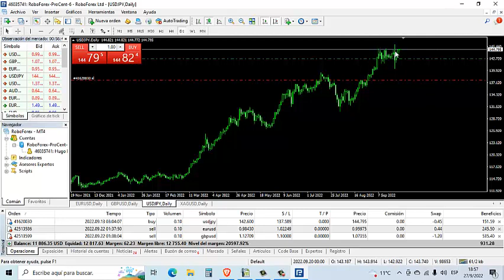Diario de trading del día 27 de Septiembre del 2022 - Cuenta real de Forex.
¿Te gustaría tener ingresos pasivos?

Invertir en Forex es una manera.

Sígueme con el diario de trading en vivo y compartiré mis operaciones de Forex contigo en tiempo real.

Puedes aprender mirando lo que hago o copiar mis entradas para tener ingresos totalmente pasivos. (si quieres copiar automáticamente mis entradas déjame un cometario)

La idea es que tengan un ejemplo de cómo se puede hacer un diario de trading así como ejemplos de análisis de gráficos, entradas, salidas, gestión de posiciones, gestión de riesgo, psicología de trading y todo lo relacionado con invertir en los mercados de capitales de manera práctica y con ejemplos de la vida real, en una cuenta real.

Este es el trabajo que mi persona realiza todos los días y me emociona mucho poder compartirlo con ustedes.

Dicho esto solo me queda agradecerle por su apoyo y por estar siempre ahí.

Un abrazo

Daniel

PD: Por otro lado te cuento que abrimos la posibilidad de que las personas nos colaboren  para que podamos seguir compartiendo este y otros tipos de contenidos útiles.

Ahora podés unirte al canal haciendo click en el botón unirse.

También podés colaborarme por Mercado Pago al alias: ESCOBAR.HD

Y si no sos de Argentina podés donar por Paypal con el siguiente

Tu colaboración me va a permitir seguir dedicando tiempo a este proyecto de difundir contenidos útiles para mantener la Salud física, la Salud financiera y la Salud emocional.